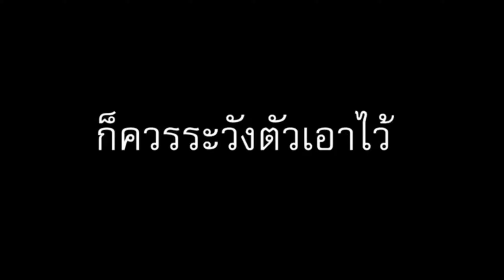ZABATUN - ทำไมไทยแลนด์(เนื้อร้อง)